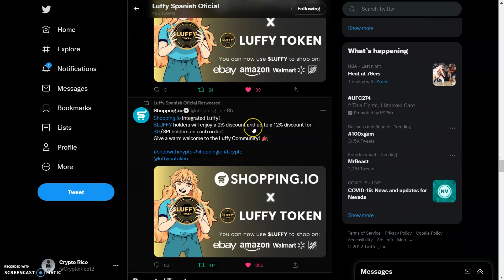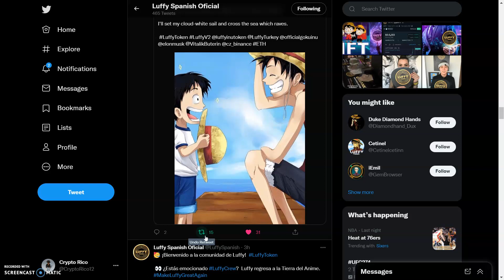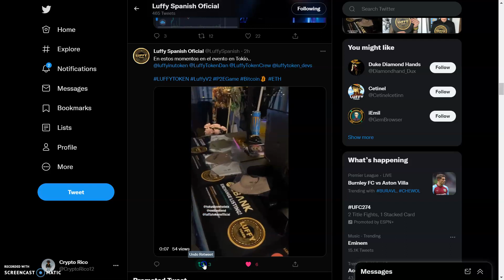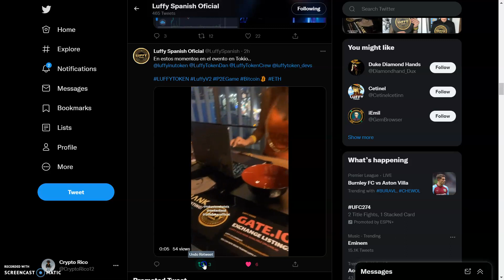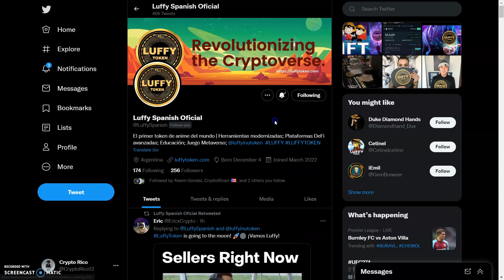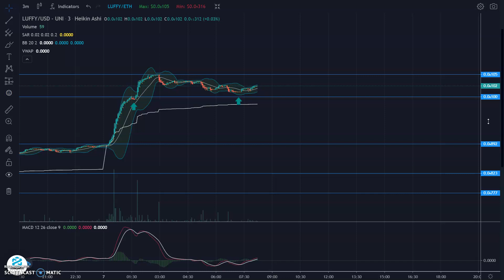Luffy Token ¡¡¡EN ESPAÑOL!!! Precio Sige Subiendo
Revolutionizing
the Cryptoverse.
Luffy wants to revolutionize the cryptoverse by creating a matchless ecosystem combined with an own blockchain.

The ecosystem
8 utilities combined into a single project.
NFT Marketplace
Worlds first NFT marketplace for Anime and Manga related digital art.

Land of Kai
3D open world P2E game. In cooperation with Kainet token.

Crypto Academy
A crypto-related online academy where students earn by learning.

Anime Mask
Advanced DeFi multi-chain platform to buy crypto, stake and more.

Anime Swap
Create and manage your wallets on the Ethereum blockchain

Anime Dext
A powerful web-platform for token charts with unique safety features.

Multiverse Studio
VR Events where users can participate on several events on the multiverse.

Luffy Blockchain
A protocol for building & connecting all meme & anime tokens.

2:like

3follow me on twitter

4:Tag me and a friend on twitter @CryptoRico12

 luffy inu token review luffy token review luffy inu luffy inu token news today luffy inu token
 luffy inu coin luffy coin